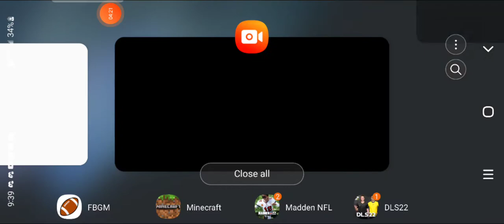Retro Bowl But it's Serpentine